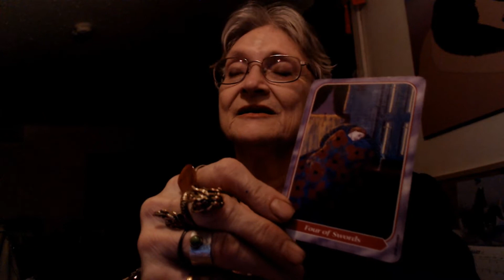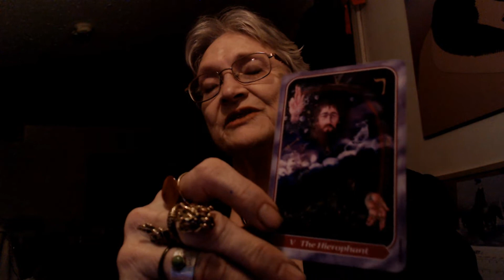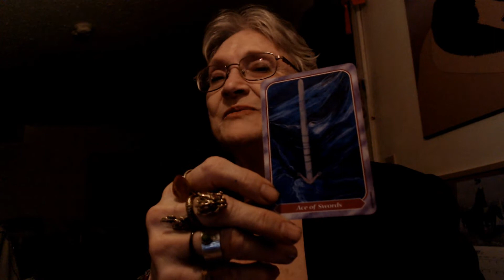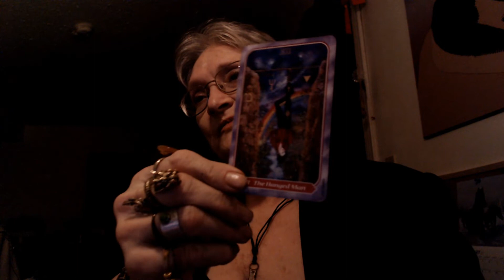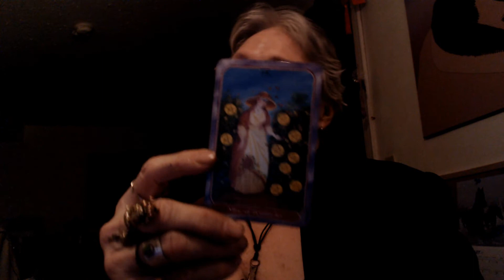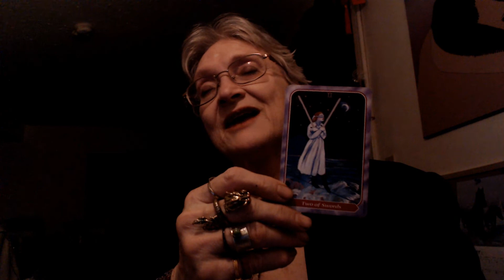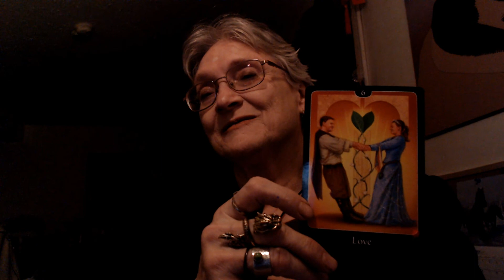WeeklyEnergy for Jan 27 to Feb 2 2019 Breath and Reap your Rewards#Tarot